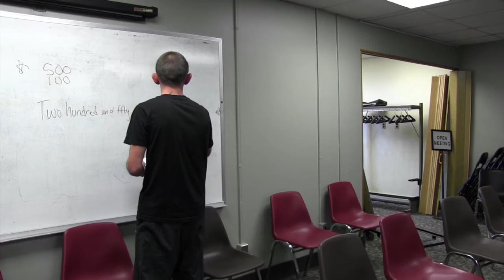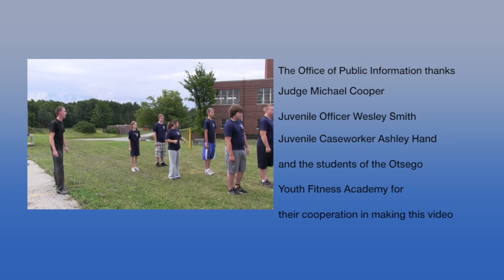Court Stories: The Youth Fitness Academy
This is a video that the Michigan Supreme Court shot, and we edited for them. What a great program. Look for more Court Stories as Michigan Creative will be working with the Michigan Court System on this series!

Video produced by:
Michigan Creative - We Create. You Prosper. Michigan Grows.
Web | Video | Print | Branding